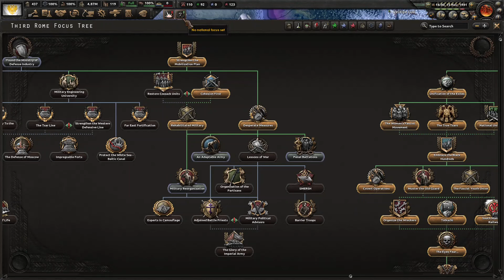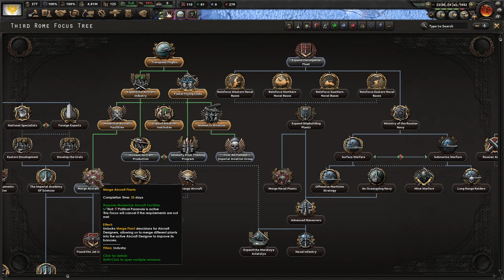Hearts of Iron 4 The Rise of Orthodox Russia part 6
Hello my friends in this campaign we will fight everyone as the whites that later rise as an orthodox Russia Empire. This is a challenge as the germans wil take for sure advantage of the 2nd Russian civil war and the japanese propably will backstab us.